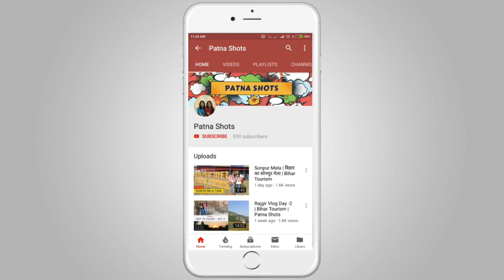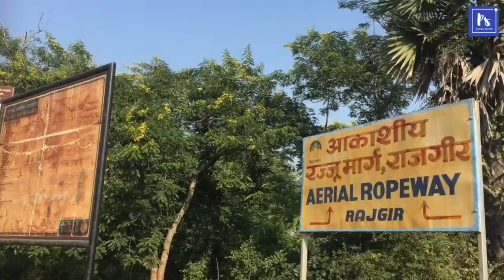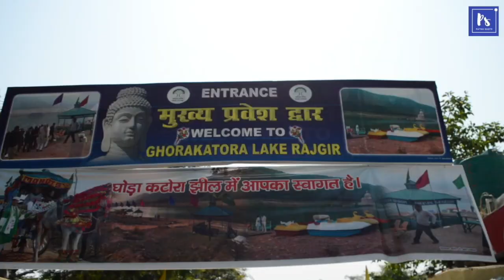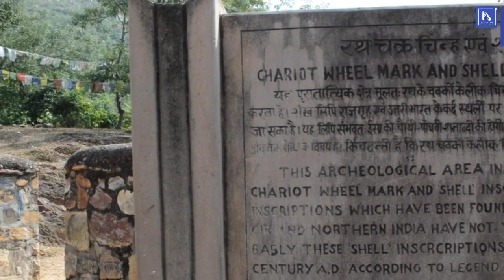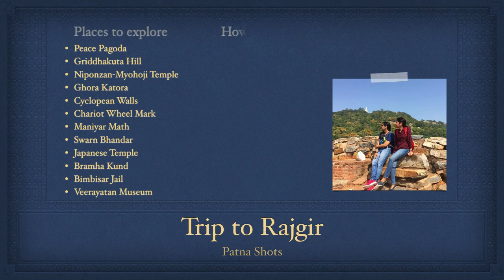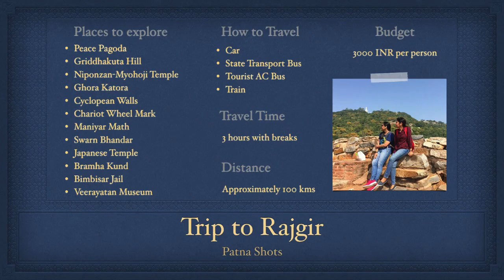Rajgir Vlog | Places to See in Bihar | PS Lifestyle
You all loved our Rajgir vlogs but we had also received several queries related to travel time, budget, food etc. So we have created this video for anyone who wishes to visit Rajgir for 1 day and explore everything in a day. When things get normal and you plan to travel, we hope this video be of help to you.

Much love,
Pria n Sonam